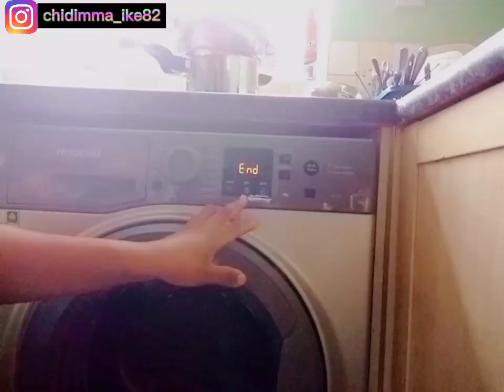What happens in Birmingham city storage/ come with me /Send containers of goods to African Countries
Hello Fam,
This is a tour in Birmingham City Storage.
This where commodities like cars, scraps are disintegrated, re-packaged  and shipped down to African Countries.